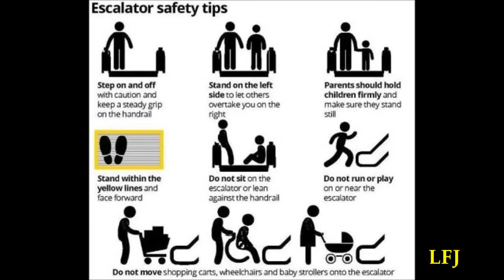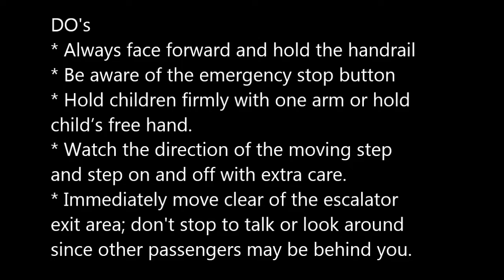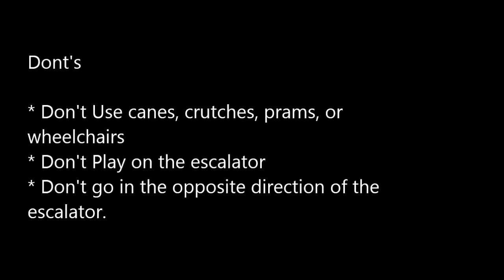Escalator நகரும் மின்னேணி വൈദ്യുതി നീക്കുന്നു LFJ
This video is about Escalator Do's and Dont's
எஸ்கலேட்டரில் இப்படி பண்ணினா இப்படி தான் நடக்கும்...:)